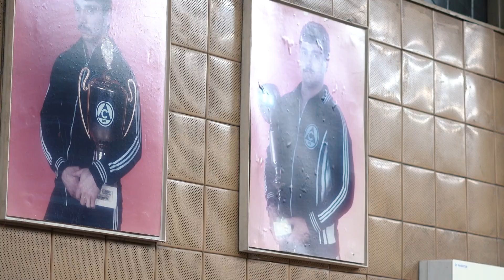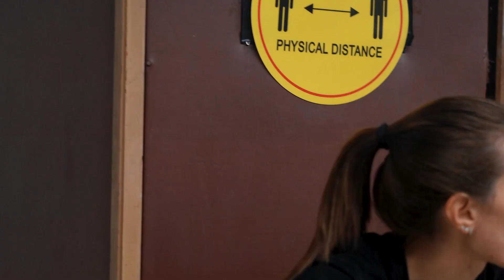VWC 3 LIFT OFF - Episode 2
🎥Епизод 2 - Славия
Един много автентичен епизод, носещ в себе си духа на една от най-старите школи по вдигане на тежести - Славия!
Благодарим на техния треньор Здравко Стоичков, който още през 2012 започна да популяризира вдигането на тежести и сред любителите, организирайки различни състезания и семинари!
От неговата школа са тръгнали много имена, които и днес продължават да тренират и палят нови фенове, поддържайки огъня силен!
Приятно гледане!

Ако това, което правим ви харесва, подкрепете ни, като харесате и споделите видеото!